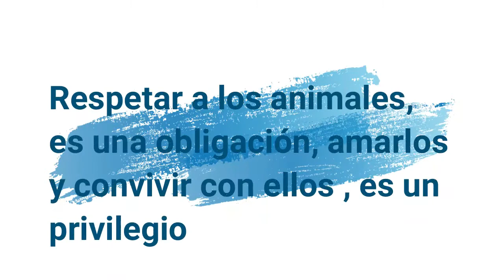Mejores películas de PERROS | Butacapop Studio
En este video hacemos un bonito recorrido sobre las mejores historias de nuestros mejores e incondicionales amigos los perros. Este video lo hicimos con mucho cariño pensando en estos geniales seres que aunque no tengan voz nos hacen la mejor compañia y nos dan lecciones de vida.

Comenta!